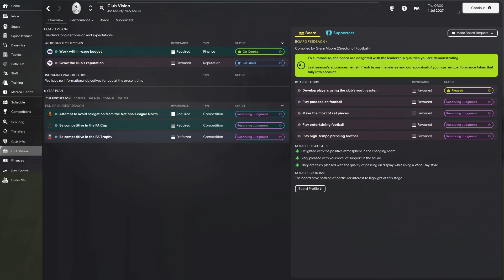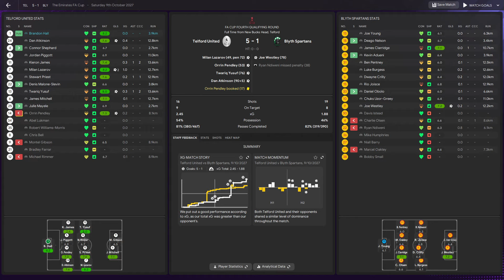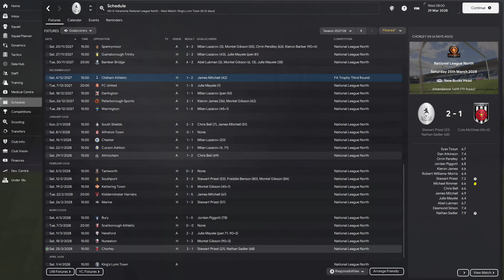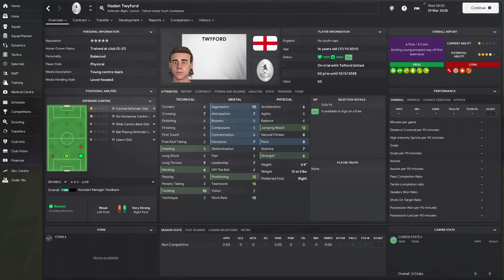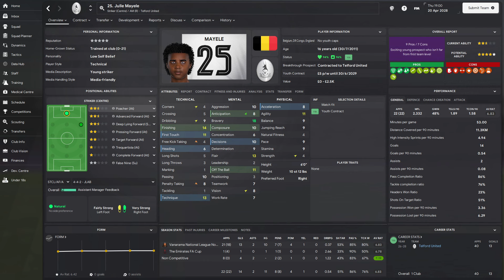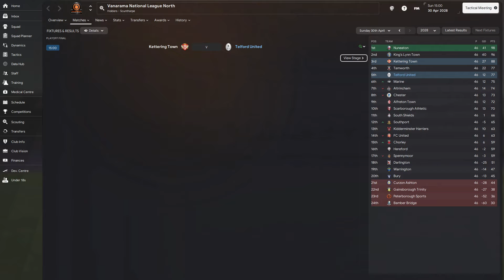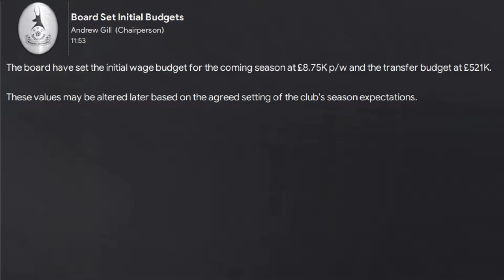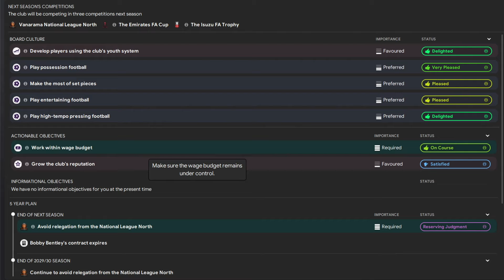FM 24 | YAC | Telford United | Season 4 | Fighting For Promotion?!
After securing a top-half finish, where we endured an excellent recovery season, I hoped we could build on last season's success to go one step further and potentially find ourselves fighting for promotion. Whether we'd need the playoffs for that remains to be seen.